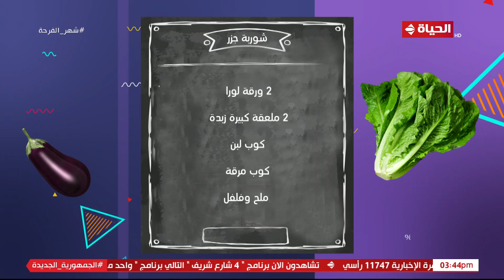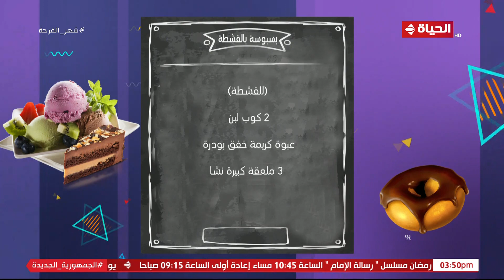4 شارع شريف - شريف مدكور | السبت 3 رمضان 2023 - الحلقة الكاملة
4 شارع شريف - شريف مدكور | السبت 3 رمضان 2023 - الحلقة الكاملة